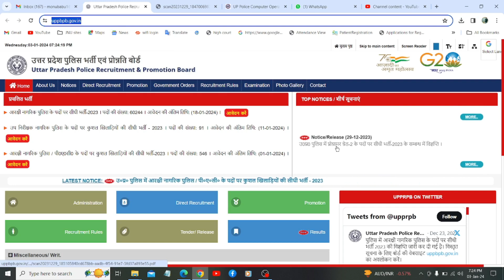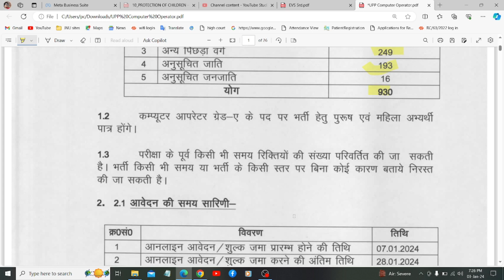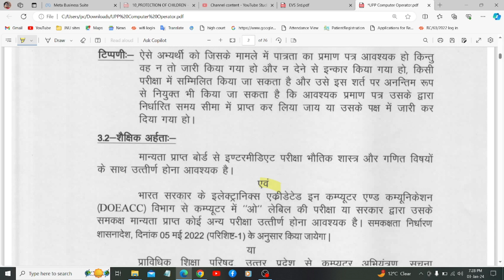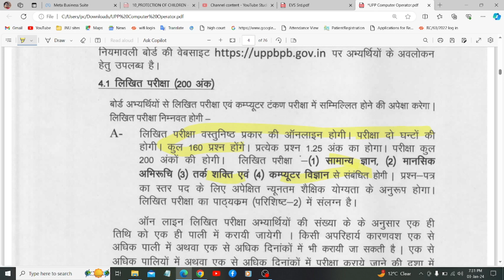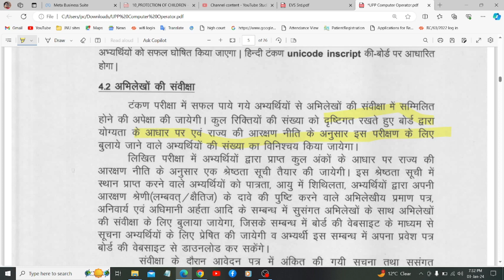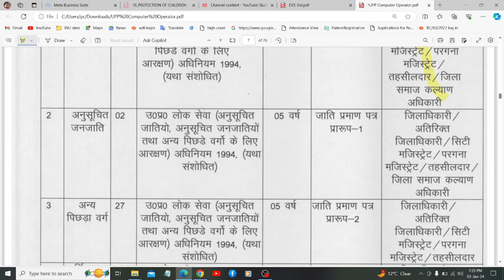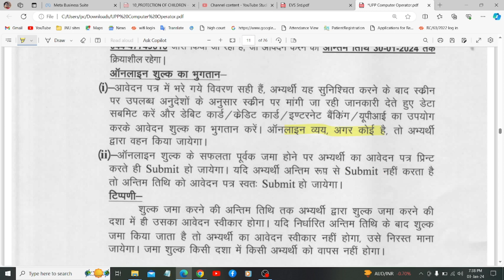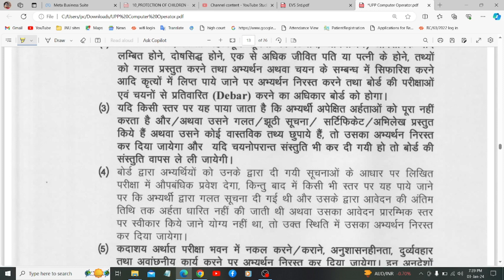UP Police Computer Operator New Vacancy 2023-24 | Full Details | Post 930,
UP Police Computer Operator New Vacancy 2023 | Post 930, Syllabus, Exam, Info By monu